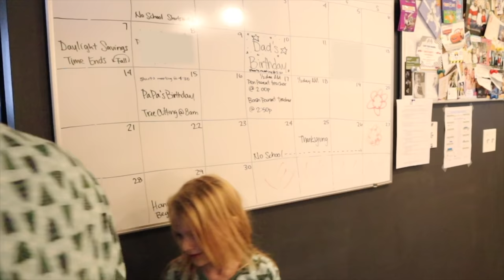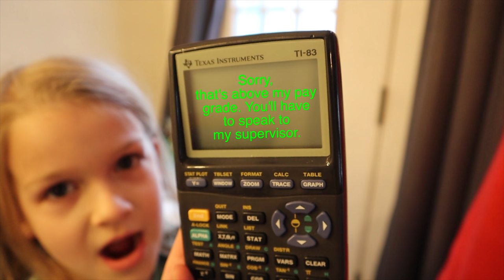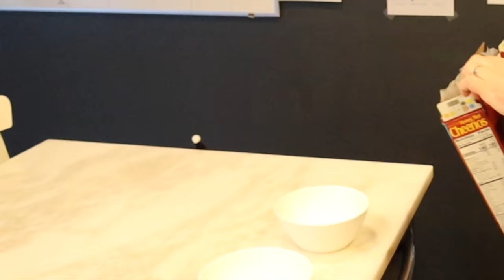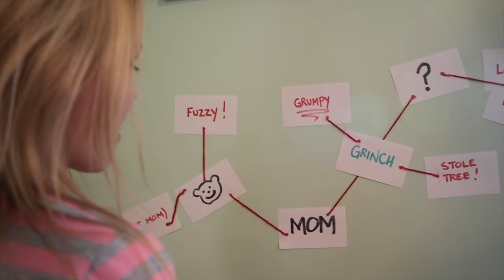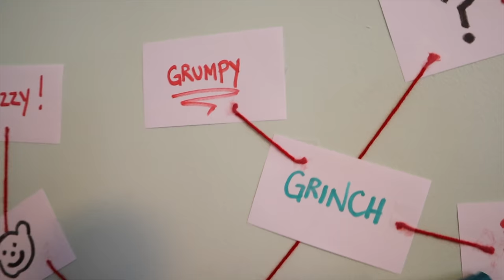Mom is Missing the Movie! Who Stole MOM!?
Mom is Missing the Movie! Which Evil Villain Stole MOM!?

Today My PB and J Mom is missing right before Christmas! My PB and J Family has to keep going to every EVIL VILLAIN'S BOSS to get Mom Back! Which evil villain stole Mom!??